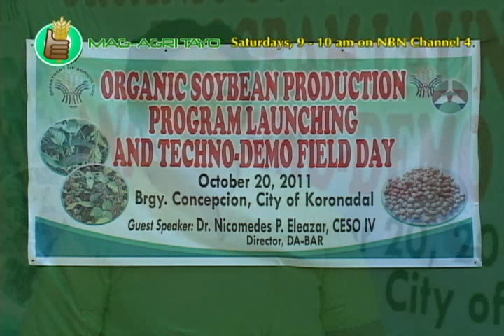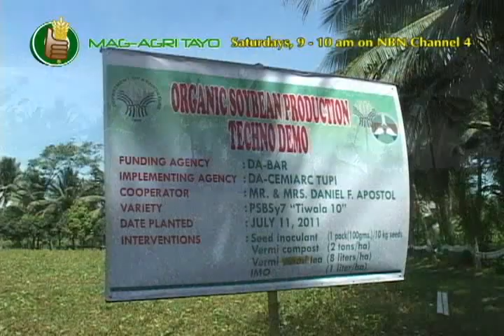Organic Soybean Development Program: Technology Demonstration & Farmer's Field Day